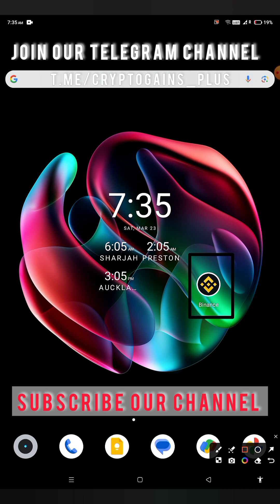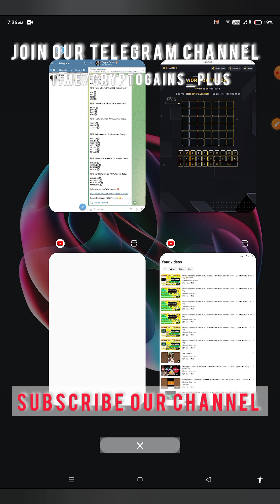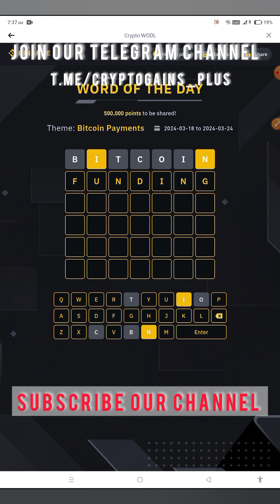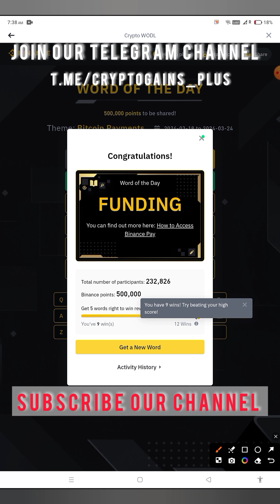Bitcoin Payments Theme WOTD | Binance New WODL Answers Today | All Letters Word of the day 🔥Correct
Binance Crypto WODL Answers Today | All Letters WOTD | Word of the day | Theme Bitcoin Payments WOTD

 Answers | Day 1 to 7
4 Word crypto wodl
5 Letters Word of the day
6 words wodl answer
Binance 7 Letters wotd
8 words word of the day Binance
11 to 17 March Word of the day

Binance Word of the day Bitcoin Evolution Bitcoin Payments theme WOTD

Binance WODL answers today, theme BITCOIN EVOLUTION, binance word of the day All words.

Hello Guys,
Today We will explore Binance Word Of The Day 3,4,5,6,7,8 All Letter Words of the theme Binance ledger.

Don't forget to give your Valuable comments that will help me to improve my Content.